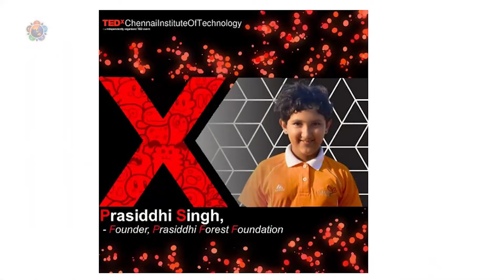உலக இயற்கை வளம் பாதுகாப்பு நாள் சிறப்பு வெளியீடு | World Nature Conservation Day Special | PROMO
Telegram (Please install the Telegram App and click this link to join).